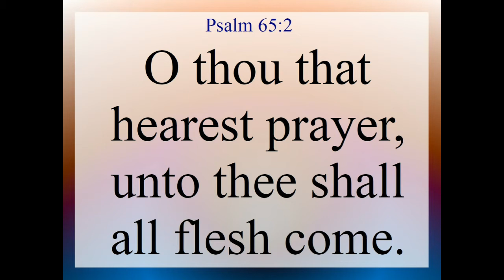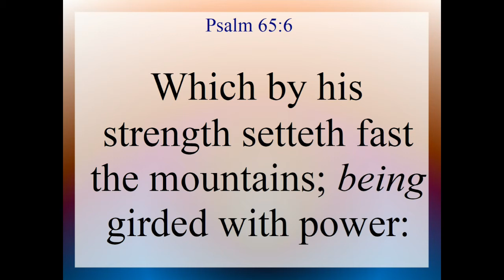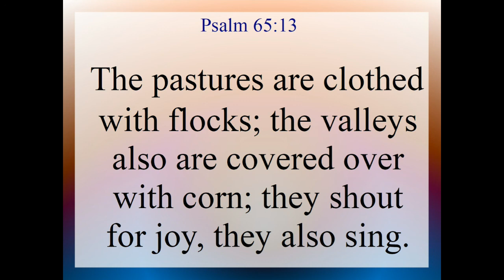Psalm 65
Psalms Chapter 65. Text and Audio, King James Version